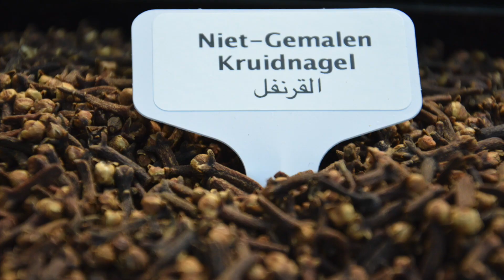RAMADANSERIE AFL 2: ARROGANTIE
Nieuwe ramadanserie voor de ramadan 2021. Deze aflevering gaat het over arrogantie.